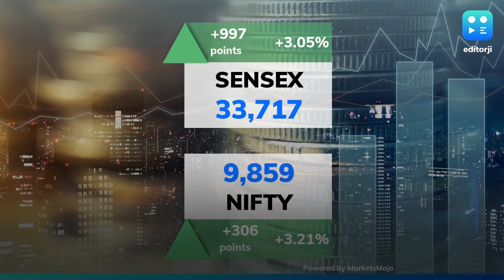Sensex surges 1,000 points; Nifty ends at 9,859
Indian equity markets surged on Thursday following strong global peers. The Sensex ended almost 1,000 points higher at 33,717 and the Nifty closed the day at 9,859 after surging over 3.2%. Tata Motors, UPL, ONGC, Vedanta, Hindalco were the top five Nifty movers. Whereas, Sun Pharma, HUL, Cipla, IndusInd Bank and ITC were the top losers. The rupee surged 57 paise to close at 75.09 against the US dollar.